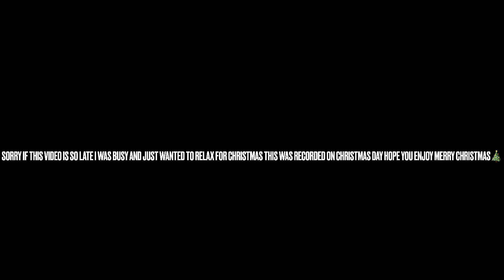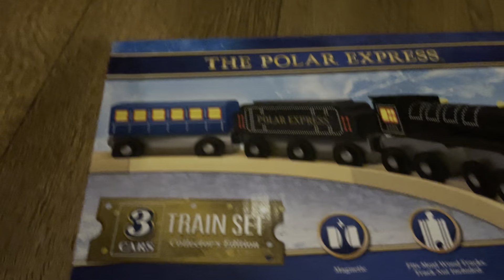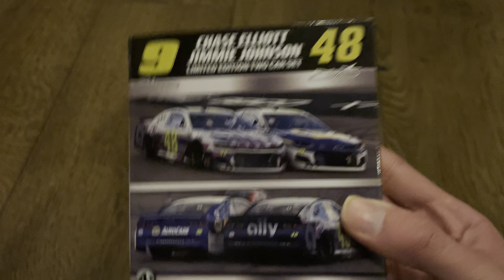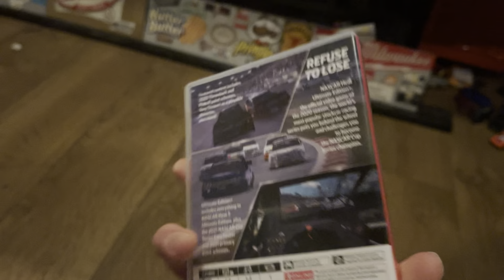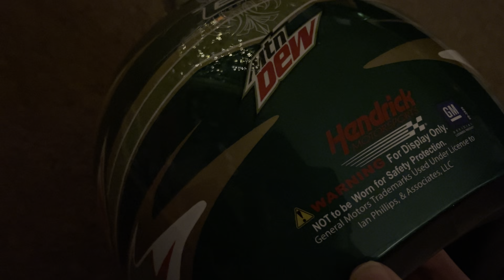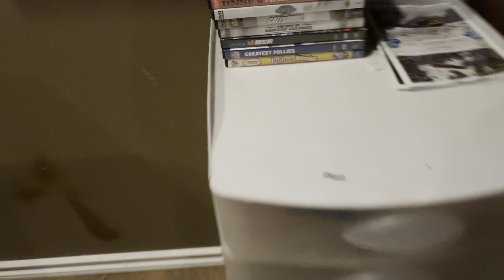WHAT I GOT FOR CHRISTMAS 🎄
Merry Christmas 🎄🎁